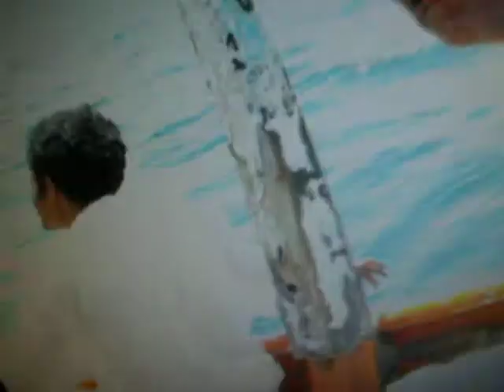riabuz picnic pic.avi